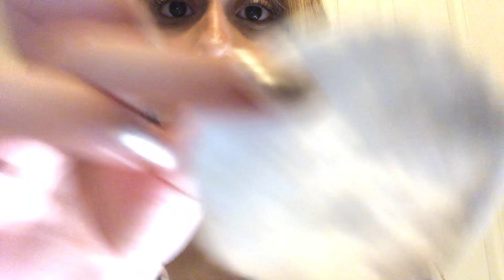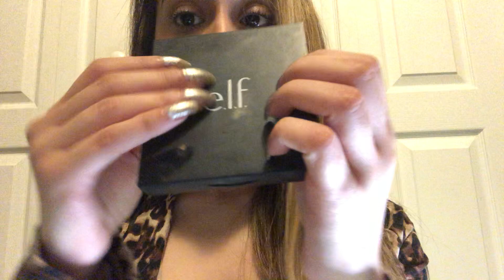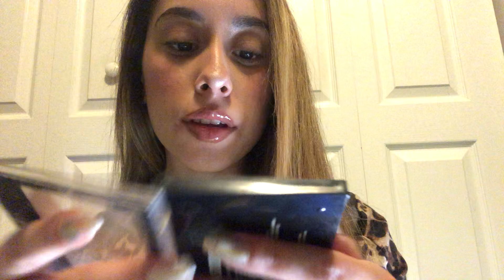ASMR Jealous Friend does Your makeup your date! - personal attention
Hello my treasures! If you're new... I humbly thank you for passing by, I welcome you to our treasure box ! I love making ASMR & I'm blessed to share my hobby with you all.

FOR ALL CUSTOM VIDEOS, visit: mytriggr.com

Much love ,

Crystal
Xx